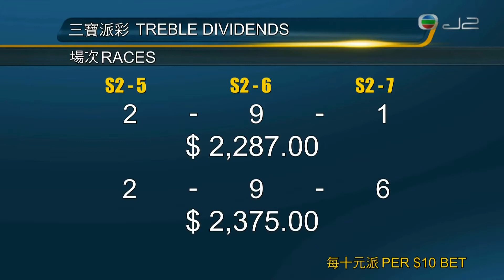2017 (1440) - Lim's Royal (林家皇朝) - G.Boss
海洋公園錦標  (克蘭芝馬場)
Class4 - 1400M - Time: 1.23.78

Jockey : Glen Boss (薄奇能)
Trainer : Steven Burridge (伯里奇)
Owner : Lim's Stable

2017/11/12 - Singapore - Kranji Racecourse (1440)